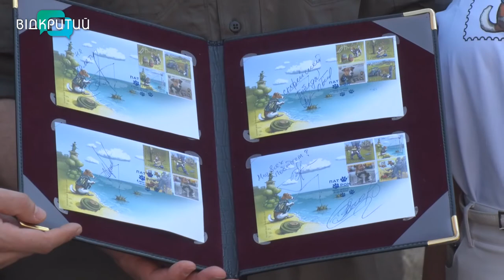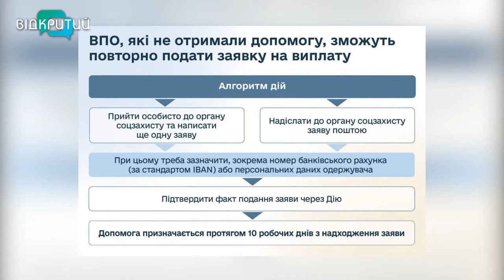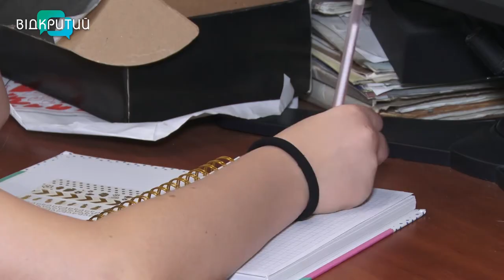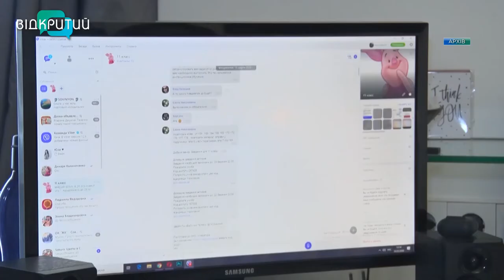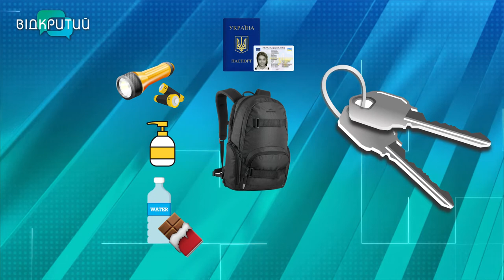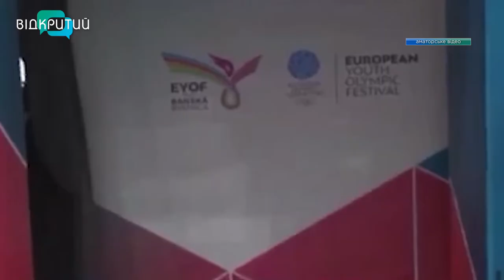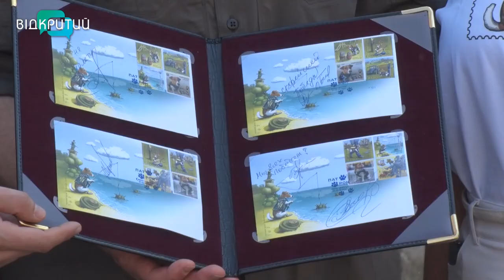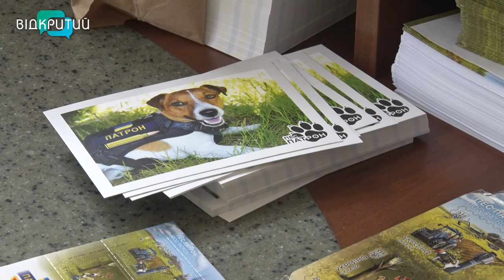Новини OPEN NEWS від 1 вересня 2022 року 20:15